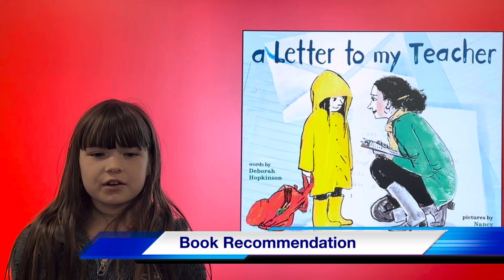Mustang Morning Show 4.29